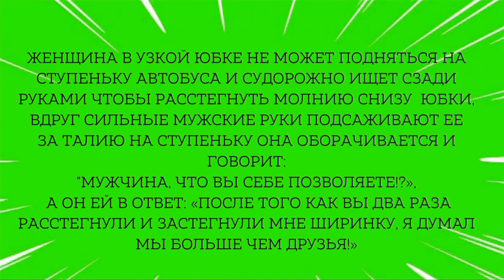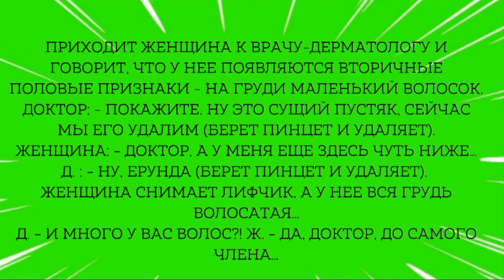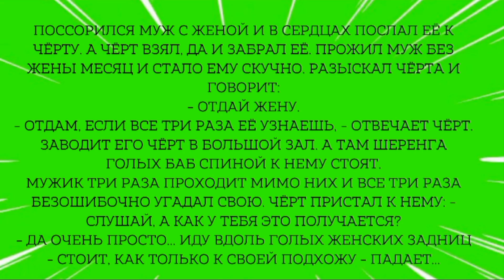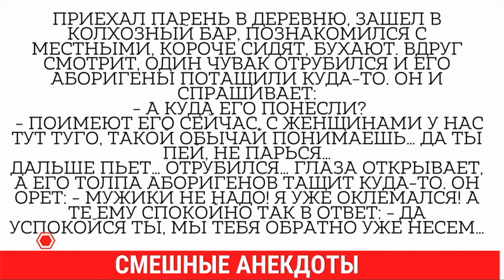Свежие Анекдоты про девушек▶▶▶Прохожу мимо голой задницы жены....Лига смешных анекдотов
Подборка свежих анекдотов от Лиги Анекдотов на нашем канале юмора. Смотрите, делитесь с друзьями. Только отборный 100% юмор для истинных ценителей!

В это выпуске вы посмотрите неприличные анекдоты,  немного пошловато, но зато очень смешно